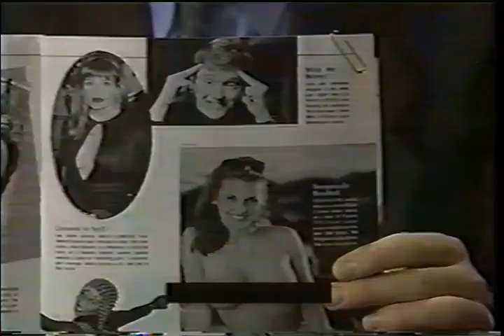Sandra Taylor on Conan